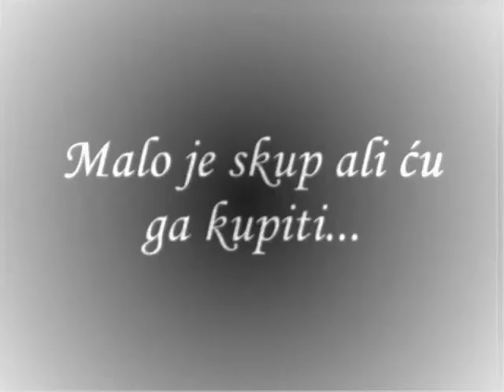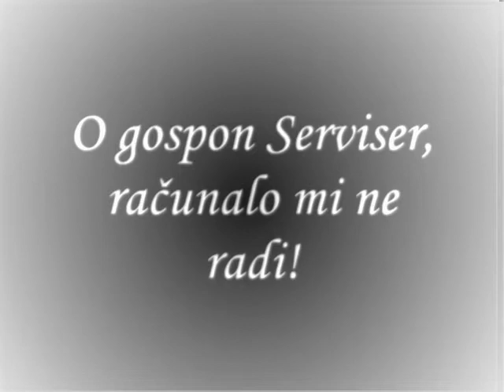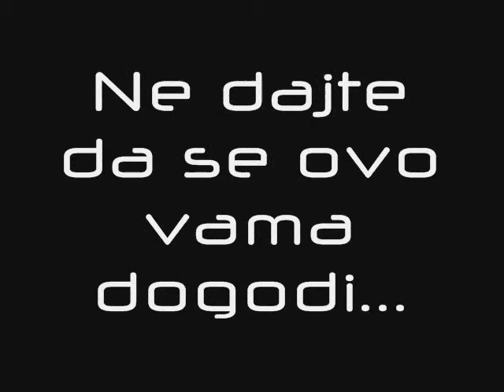INFO BK - reklama - Sajam vjezbenickih tvrtki